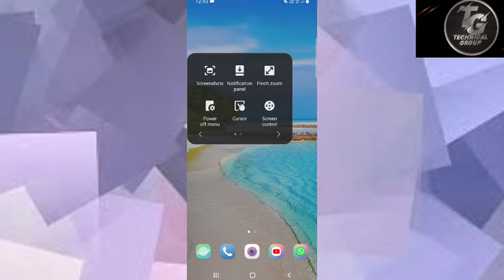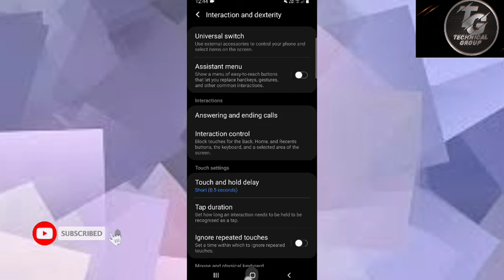How to enable Assistant menu|| Assistant menu short trick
Hello guys! This video explains the shortcut to the assistant menu
This video will teach you to learn short trick